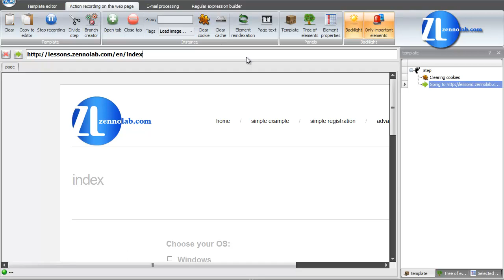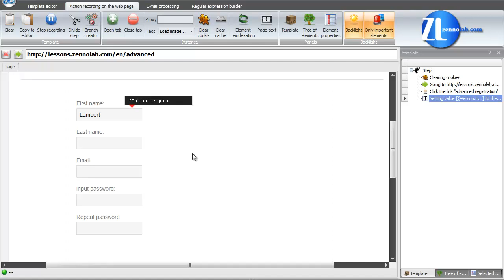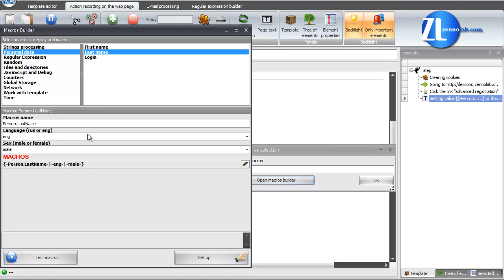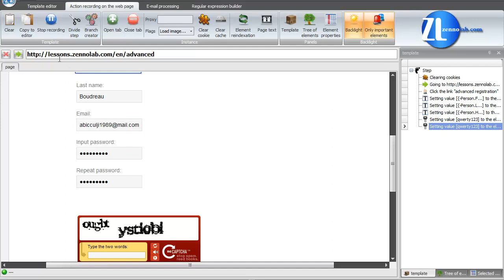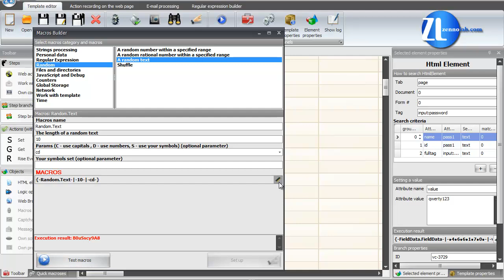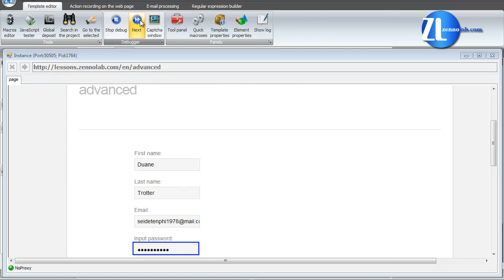Basic video course: Macroses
Creation of a template with macroses